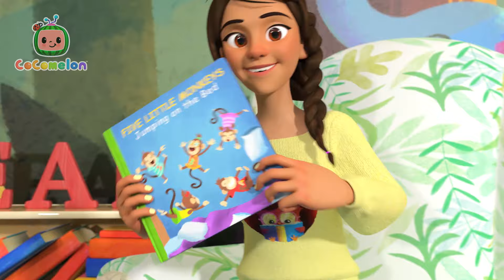Chuông Daisy (Xe Đạp Cho Hai Người) | CoComelon Tiếng Việt | Nhạc cho Trẻ em | Bài hát Ru ngủ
Chào mừng bạn đến với kênh chính thức của Moonbug Kids Tiếng Việt! Đăng ký để xem các phim hoạt hình và bài hát mới hàng tuần!

Xem CoComelon
Trong CoComelon, JJ và các anh chị em của mình tham gia vào những cuộc phiêu lưu thú vị có liên quan - cho dù đó là đi nhà trẻ hay ở nhà, luôn có điều gì đó mới để học hỏi hoặc khám phá và nguồn cảm hứng bất tận để tận dụng tối đa thời gian vui chơi với bạn bè và gia đình.

Ngoài việc giúp trẻ mẫu giáo học bảng chữ cái, con số, âm thanh động vật, màu sắc và hơn thế nữa, các video truyền đạt các bài học xã hội quan trọng, cung cấp cho cha mẹ cơ hội để dạy và chơi với con khi xem cùng trẻ.

00:00 Chuông Daisy (Xe Đạp Cho Hai Người)
02:29 Bài hát Đi Tắm
05:02 Bé Muốn Được Như Mẹ
08:14 Baa Baa Cừu Đen
10:39 Bánh Xe Của Xe Buýt
14:08 Bé Yêu Những Ngọn Núi
17:05 John Jacob Jingleheimer Schmidt
19:49 Ông MacDonald
22:18 Năm Chú Khỉ Con Nhảy Trên Giường
25:22 Những Bánh Xe Buýt
28:01 Vâng Vâng Bài Hát Rau